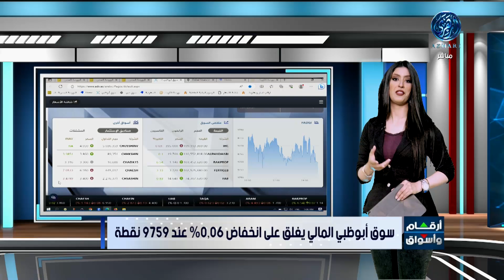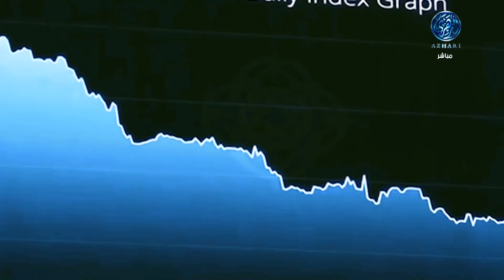مؤشرات أسواق المال الإماراتية 27\7\2023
رابط التطبيق للنسخة IOS الخاصة بهواتف الأيفون